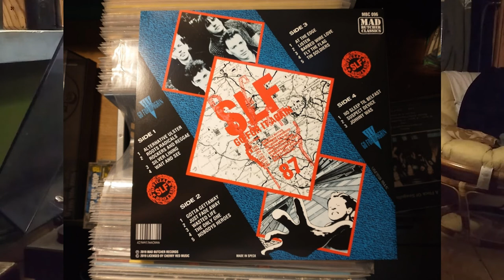Stiff Little Fingers - No Sleep Til Belfast (Beastie Boys cover) Vinyl 2019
Strona D pierwszy utwór z płyty:

Stiff Little Fingers – Live And Loud!!
Label: Mad Butcher Classics  MBC 096
Format: 2 x Vinyl, LP, Album, Reissue, Gatefold
Country: Germany
Released: 2019